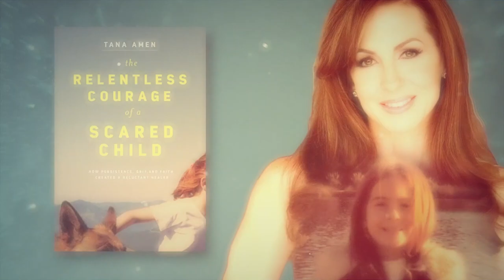Happiness Challenge Week 1 - The Brain Warrior's Way Podcast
What Is the Number One Secret to Happiness?
Dr Daniel Amen and Tana Amen take a more in-depth look at the concept of happiness and how traumatic events can shape a person's satisfaction throughout their life.

How Is Your Past Affecting Your Present?
Dr Daniel Amen and Tana Amen talk about how the past can affect the present. They share personal tips and strategies on how to be "curious not furious".

Coping With ADHD and Trying to Notice What You Like More Than Dislike
Dr Daniel Amen and Tana Amen give advice on helping maintain focus and happiness in individuals with ADHD.

How Your Relationships Deeply Affect Happiness
Dr Daniel Amen and Tana Amen reveal tips on how they have maintained their loving relationship and offer knowledge on how to grow closer in a crisis, instead of drift apart.